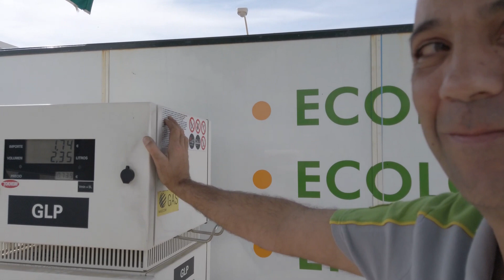Autolla Euroopassa Road Trip Fuengirola & rantapaseo -camping Jakso 27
Fuengirolan ystävien toiveena on ollut video Fugesta.Tässä se tulee.Hieman mukana Benalmadenan & Fuengirolan rantapaseotakin ja tottakai camping Fugen tilanne 2020.Curva Peligrosa ja Cala de Mijasin puskaparkki vilahtaa myös kuvissa.Nyt vielä nähtävillä eloisa ja sykkivä Fuengirolan rantapaseo ja muuta elämää.Viikon kuluttua jaksossa 28 ajamme Calahondasta Murciaan.Sillä videolla heti alussa aavemaisen tyhjä rantapaseo ja Fuengirolan kaupunki.Myös matkalla ei liioin autoja ollut liikenteessä maanteillä.Me viihdytimme itseämme reitillä Murciaan Granadan ja Siera Nevadan vuoristomaisemissa joka on mielestämme kauniimpi kulkea tuonne suuntaan.Katsomalla se selviää muillekkin kerro myös mielipiteesi miltä siellä sinun mielestä näytti ?
Tilaamalla kanavani pysyt menossa mukana.Matkustamisella on erityinen paikka sydämessäni ja haluan jakaa kokemukseni kaikille keitä se kiinnostaa.Uusi video joka viikko perjantaisin viimeistään klo14.00 ..